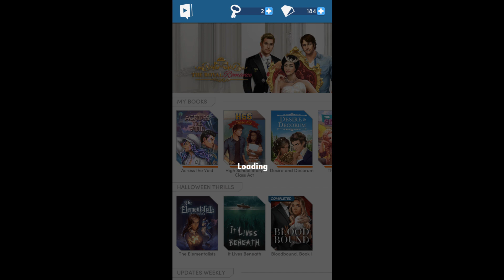Choices: Stories You Play - Across The Void Book 1 Chapter 12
Last of the Assassins
As the battle rages on, you fight to reclaim the Atlas.

You're the new captain of a luxury space liner, and it's your job to make sure your passengers cross the galaxy safely -- in the middle of a galactic civil war! This romantic space opera is like nothing you've experienced!